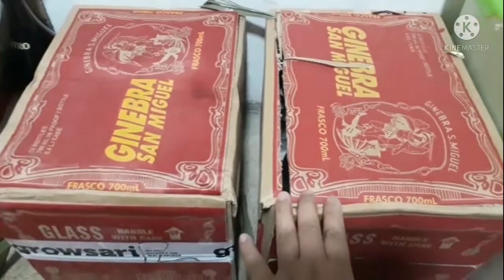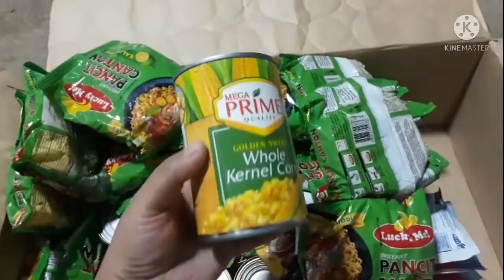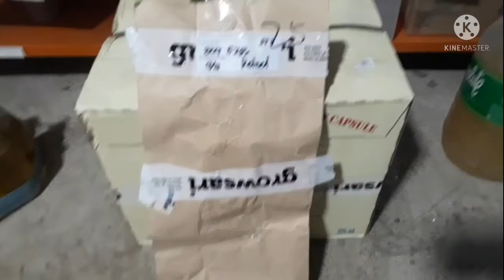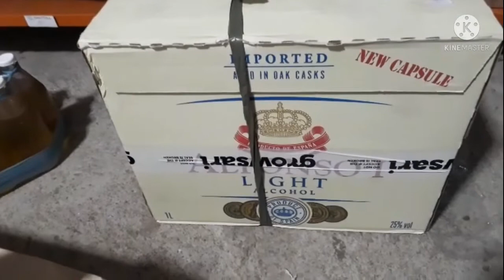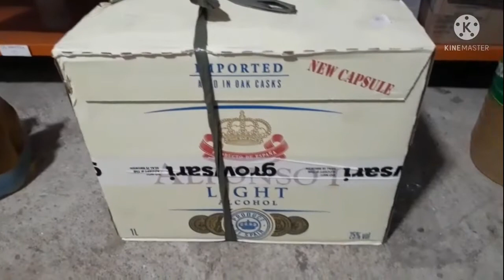GROWSARI DELIVERY: ANG LAKI NG REBATES#growsari#sarisaristoretips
Items na hindi mo pa nabebenta pero may kita ka na.
Hanapin lang ang mga items kay GROWSARI na may rebates logo.
Malaking tulong sa mga munti nating tindahan.